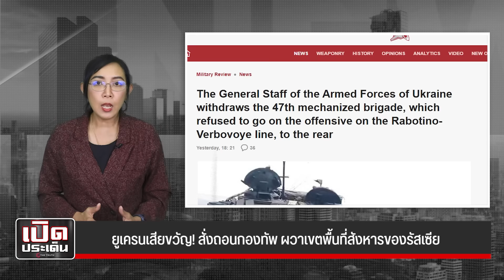ยูเครนเสียขวัญ! สั่งถอนกองทัพ ผวาเขตพื้นที่สังหารของรัสเซีย